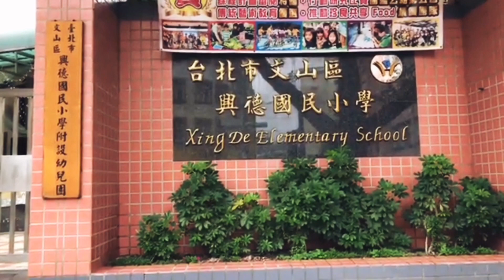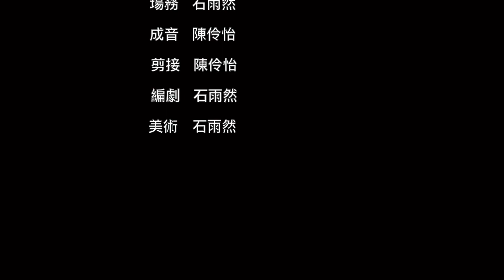不能沒有你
劇情簡要
在凱晴九歲那年的冬天，全家一起開車去北投泡溫泉，但很不幸的，在回程途中發生嚴重的車禍奪走了她父母的生命，而身邊只有爺爺可以照顧她。因此在凱晴的成長過程中與爺爺相依為命。爺爺必須要每天早上7點就到市場賣菜，以及使用老人年金來維持生計。每天早上6點爺爺都會煮早餐給凱晴，送凱晴去學校之後自己再去市場賣菜，爺爺大概下午4點多下班，再去接凱晴下課，非常照顧凱晴。
有一天爺爺醒來發現自己的腳關節很不舒服，但他只有貼藥布，就去賣菜了，日子一直過著，腳也越來越嚴重，他因為腳的關係也影響到工作的狀態，薪資也減少很多。某天凱晴下課，爺爺一如既往來學校接凱晴回家，但當他們快到家時，看見房東站在家裡門口。房東和爺爺說房租已經遲了兩個月了，而凱晴站在一旁聽著他們之間的對話。
回到家後，凱晴看見爺爺坐在電視機前睡著了，凱晴看到爺爺那麼辛苦，其實也發現爺爺腳不舒服，決定做晚餐給爺爺。爺爺醒來之後，發現凱晴已經煮好爺爺最愛吃的水餃， 他們坐到餐桌後爺爺給凱晴一個擁抱。

團隊名稱
不能沒有妳製作團隊